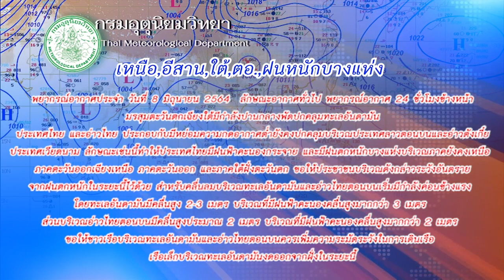สธ.พอใจภาพรวมฉีดวัคซีนวันแรกยันมีเพียงพอ : ข่าวต้นชั่วโมง 08.00 น. (08/06/2564)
สธ.พอใจภาพรวมฉีดวัคซีนวันแรก มีปัญหาเล็กน้อยให้ปรับแก้ ยังไม่ชัดแอสตราฯ ล็อตที่เหลือส่งวันไหน "สาธิต" ยันมีเพียงพอสำหรับคนจองผ่านหมอพร้อม

"วิโรจน์" จับตา กระจายวัคซีนของรัฐบาล จี้เร่งจัดสรรวัคซีนให้เพียงพอ เพื่อการทำงานของหน่วยบริการฉีดวัคซีนเป็นไปอย่างราบรื่น

กรมอุตุนิยมวิทยา เผย ภาคเหนือ อีสาน ตะวันออก และใต้ มีฝนตกหนักบางแห่ง ทะเลคลื่นสูง 3 เมตร - กทม.ปริมณฑลฝนร้อยละ 30